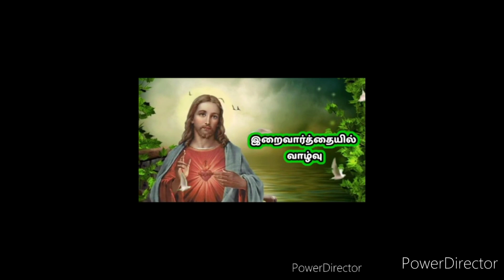இறைவார்த்தையில் வாழ்வு இயேசுவின் திரு இதயம் பெருவிழா